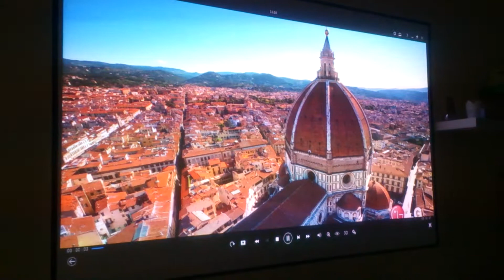ViewSonic® PJD7820HD 3D DLP projector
A little sample of LG© video presentetion on ViewSonic® PJD7820HD DLP projector. The quality of the videocamera on my smartphone does not reflect the true quality of projection, obvious on the live view projection the colors and contrast are much more beautiful and defined. Thanks for viewing my video.
I highly recomand the product as Quality/Price is awsome.